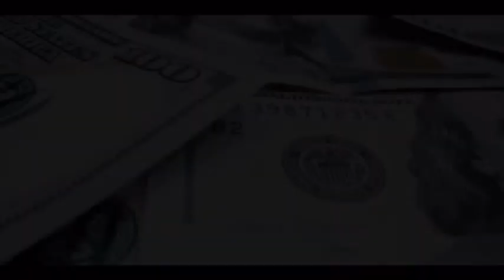VMO CH 28